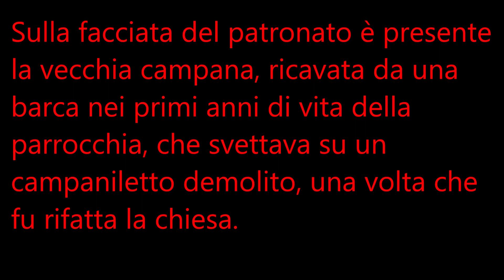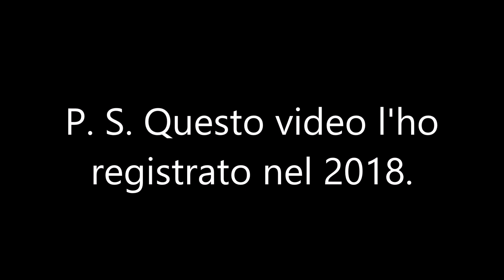Le campane elettroniche della Chiesa dei Santi Gregorio Barbarigo e Maria Goretti a Mestre (VE)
Mestre (VE)
Chiesa Parrocchiale dei Santi Gregorio Barbarigo e Maria Goretti

Concerto di 8 campane simulate in Si2 crescente

Sulla facciata del patronato è presente la vecchia campana, ricavata da una vecchia barca nei primi anni di vita della parrocchia, che svettava su un campaniletto demolito una volta che fu rifatta la chiesa. Attualmente la campana è priva di corda ed è inutilizzata.

- ore 10:30 Battiore e distesa delle 4 campane maggiori
- ore 10:55 Distesa dell'8^ campana
per la Messa festiva delle ore 11:00.

- Battiore delle 11:00.

- Distesa delle 6 campane maggiori suonate in elettrico-manuale alla fine della Messa festiva delle ore 11:00.

- ore 19:30 Battiore e distesa della 4^, 5^ e 6^ campana per il Regina Coeli serale festivo.

P. S.: Questo video l'ho registrato nel 2018.